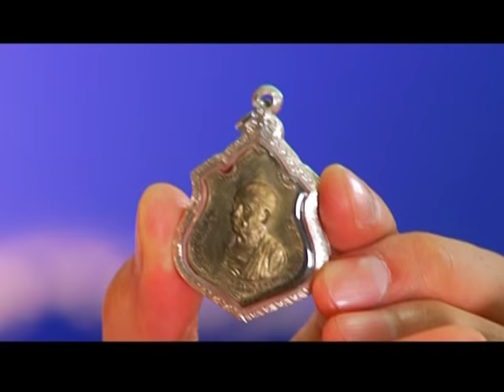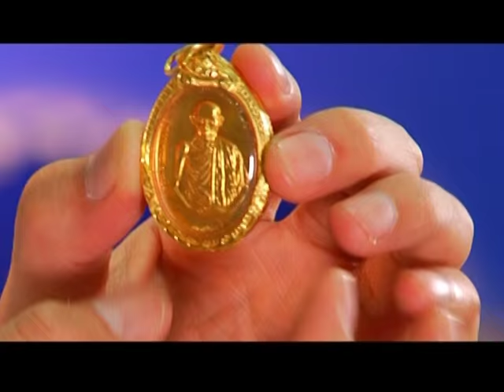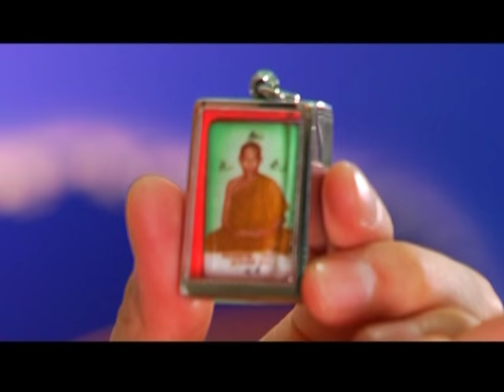รายการ พระเครื่องเมืองสยาม 03/02/59 EP 1/3